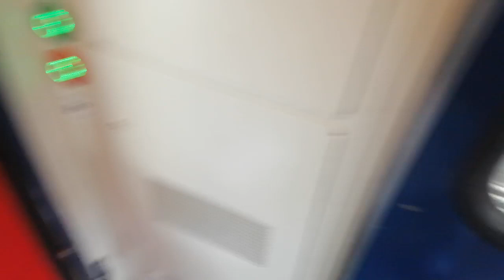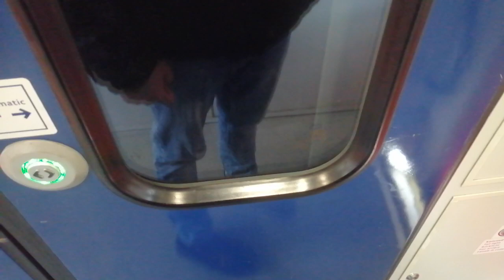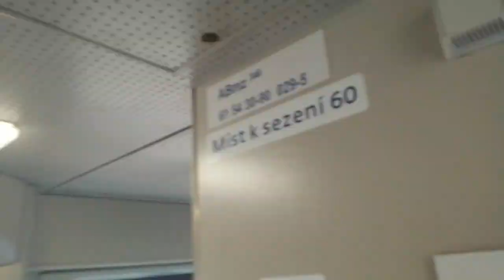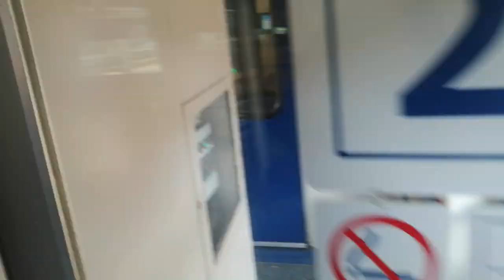Interiér rychlíku 764 Berounka.